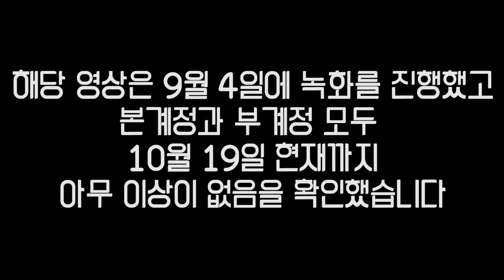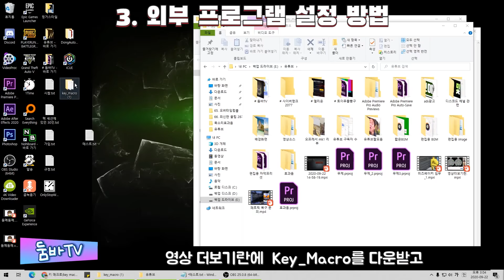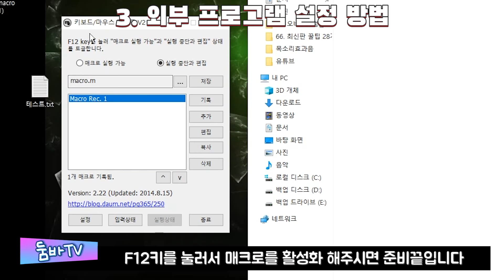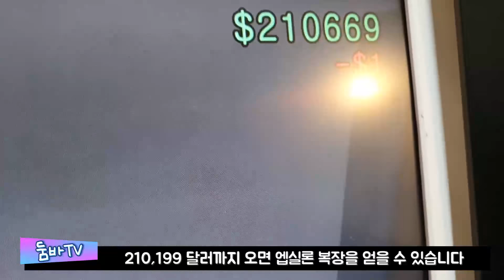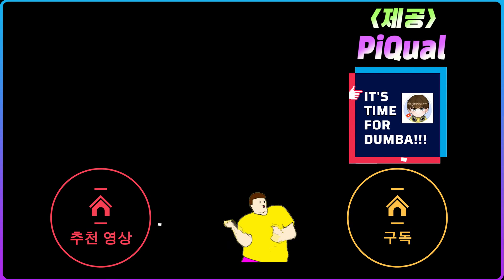#77 GTA5 앱실론 복장 '쉽게' 얻는 방법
네 안녕하세요 둠바입니다

오늘 영상은 희귀복장 중 하나인

엡실론 복장 아주 쉽게 얻는 방법입니다

나이트클럽 종업원에게 팁(기부)을 주면

해금이 되는 특수복장인데

팁을 무려 575번을 줘야 얻을 수 있는

아주 귀찮은 복장입니다

여러분의 시간은 소중하니까요

제가 아주 간단하게 얻을 수 있는 방법을

영상이 볼만했다면 해당 영상이 외국유저분들에게도 알려질 수 있도록
자막 번역을 도와주실 분들은 아래 주소 링크를 눌러주세요
자막 수정 및 추가를 하실 수 있습니다